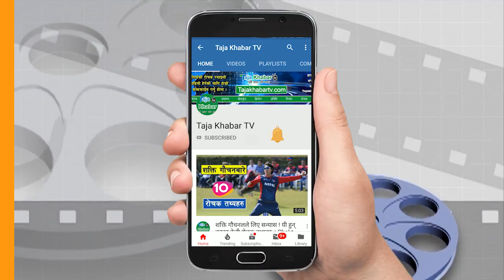गायिकाले कर्मको फल पाईन् स्टेजमै ढुङ्गा खाईन् ! 'गायिकाले जनताको फैसला स्विकार्नु पर्छ भन्दै जंगिए